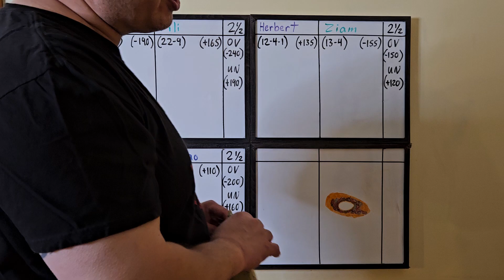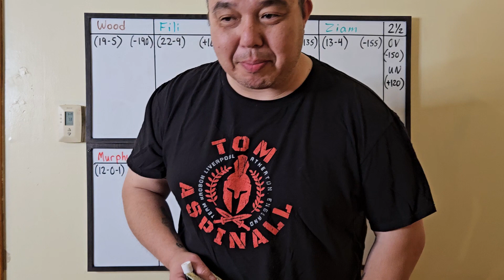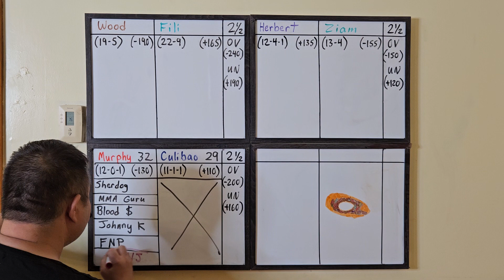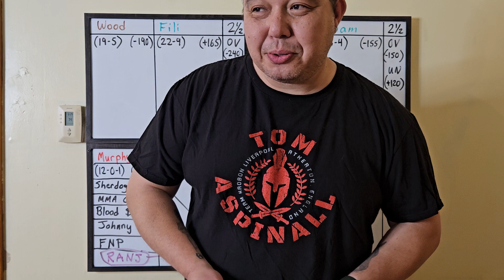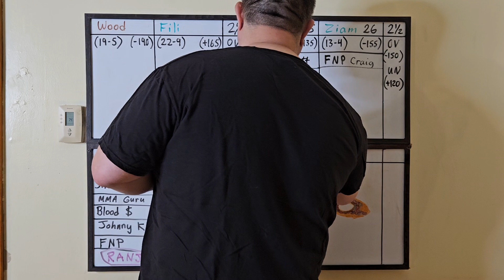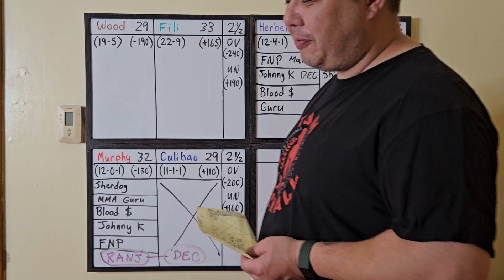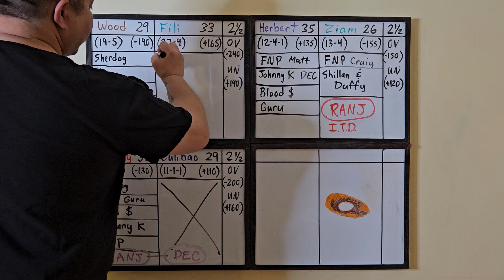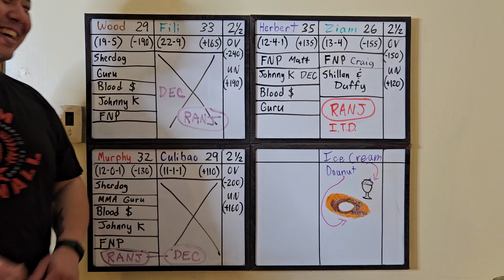Capper Comparison Picks for UFC London Aspinall vs Tybura Select Fights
CCP for UFC London Select Fights: Lerone Murphy vs Josh Culibao 0:43, Jai Herbert vs Fares Ziam 11:15, Nathaniel Wood vs André Fili 22:50, Recap 33:12.